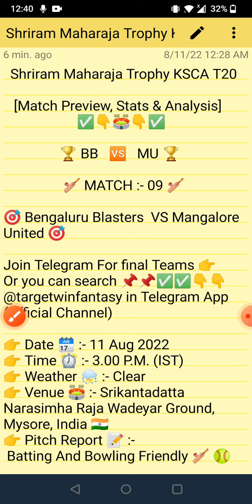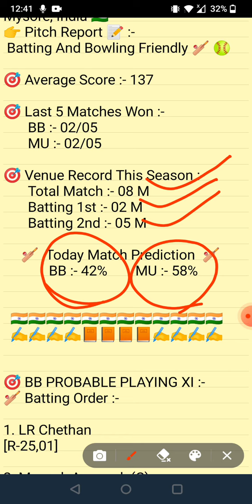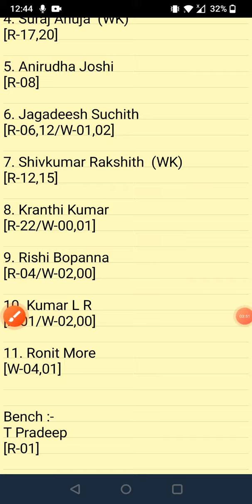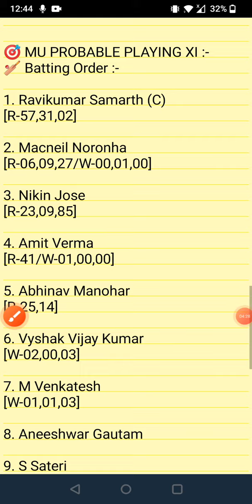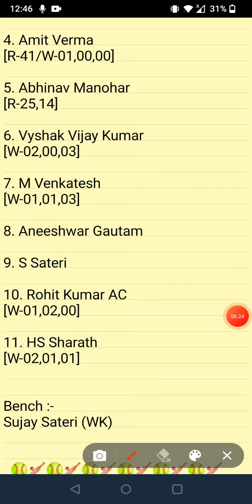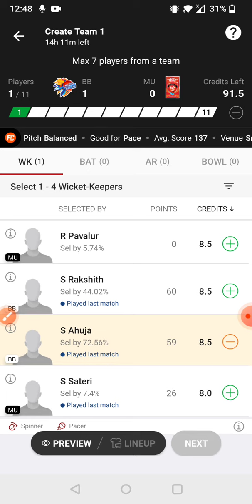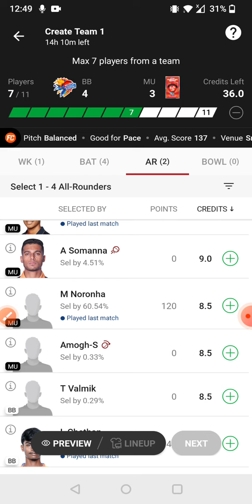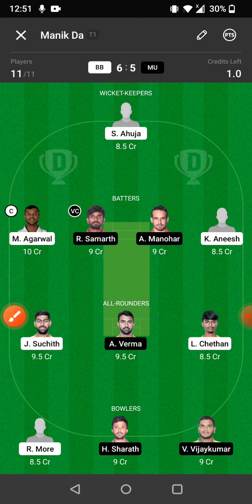BB VS MU DREAM11 TEAM | MAHARA KSCA T20 TROPHY | FULL ANALYSIS | DREAM11 GL & SL WINNING TEAM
IN THIS VIDEO 👇

bb vs mu dream11
bb vs mu dream11 prediction
bb vs mu match prediction
bb vs mu today match
bb vs mu dream11 today match
bb vs mu dream11 team
bb vs mu dream11 team prediction
bb vs mu today match prediction
bb vs mu playing xi
bb vs mu player stats and analysis
bb vs mu recent player performance
 bb vs mu
maharaja t20 league 2022
bb vs mu match analysis video

1.This analysis is based on my understanding, knowledge and instinct. While selecting your team, consider the points mentioned and make your own decision.

2.Dream11 takes great care to comply with all central and state legislation in India to ensure that users are fully protected.Dream11 constitue a 'game of mere risk, which makes the dream11 game exempt from the provisions of the Public Gambling Act, 1867(PGA) Dream11 is a legitimate business activity protected under article 19(Dg)of the constitution of India.'

3.''This game involves an element of financial risk and may be addictive, please play responsibly and at your own risk."